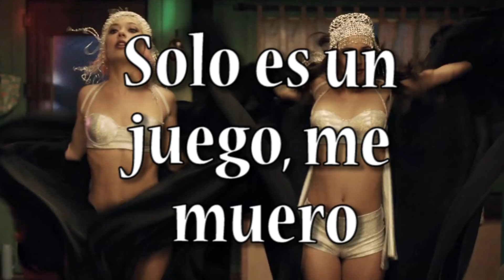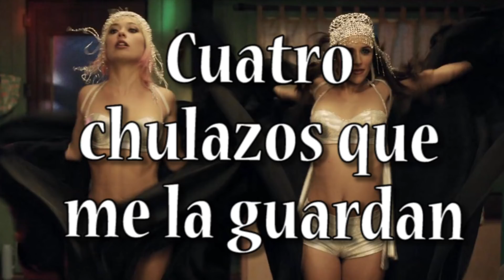Lo Hacemos y Ya Vemos - Anna Castillo y Macarena García (2018) [Audio + Letra]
¿Ganas de cantar y bailar frenéticamente? No os preocupéis porque aquí llega "Suma Latina" y su single "Lo hacemos y ya vemos".